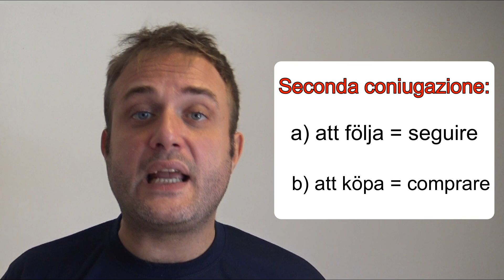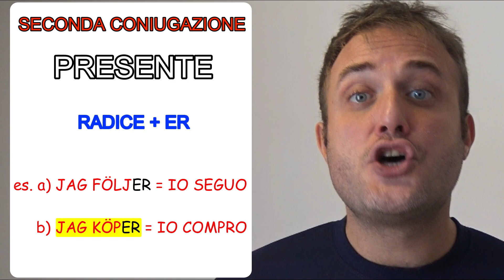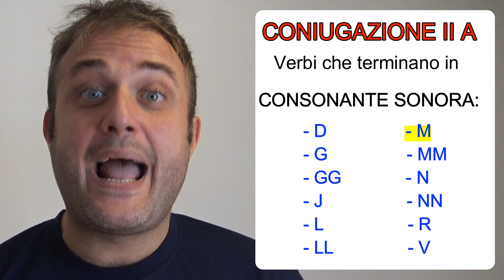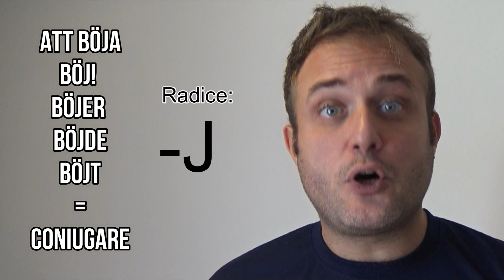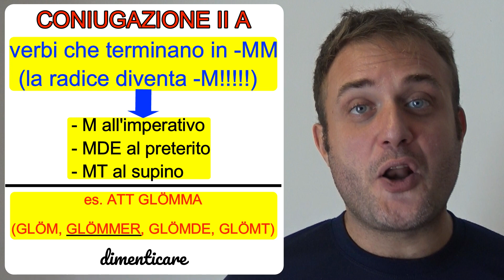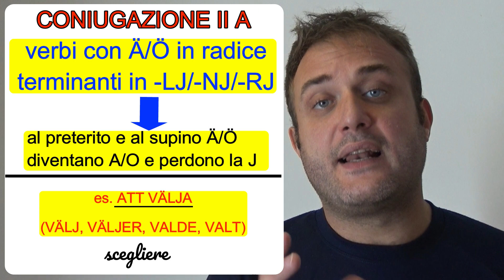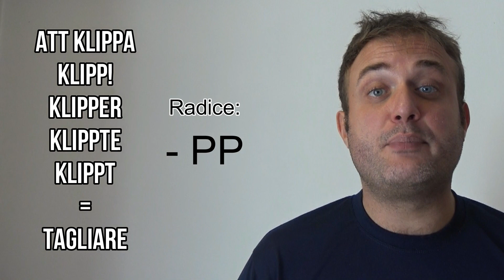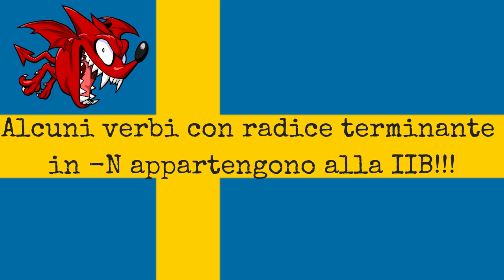CORSO DI SVEDESE - LEZIONE 9 | VERBI SECONDA CONIUGAZIONE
Ciao a tutti, belli e brutti! Ecco la LEZIONE 9 del CORSO DI LINGUA SVEDESE!!! In questa lezione vediamo come funziona la SECONDA CONIUGAZIONE! E' un po' complicata, ma sono sicuro che applicandovi potrete facilmente impararla!

Anche per questa lezione ho creato una dispensa pdf a cui potrai accedere iscrivendoti alla mailing list del corso. Una volta iscritto riceverai la dispensa ogni volta che caricherò una nuova lezione!

Se hai domande lascia un commento!

Se devi comprare qualcosa su AMAZON.IT potresti farlo dal dal mio LINK, mi faresti guadagnare una piccola commissione 😜

(Il link porterà alla  VIDEOCAMERA SONY FDR AX 33 che uso per fare i video, ma una volta cliccato sul link potrai cercare qualsiasi altra cosa usando il motore di ricerca di Amazon):